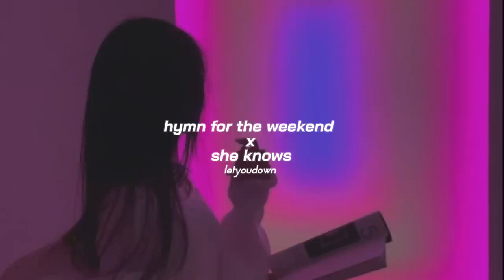hymn for the weekend x she knows (slowed + reverb)